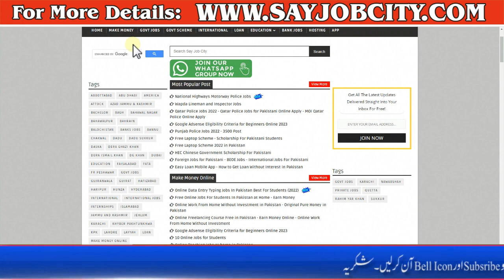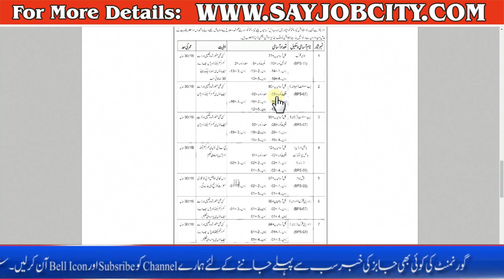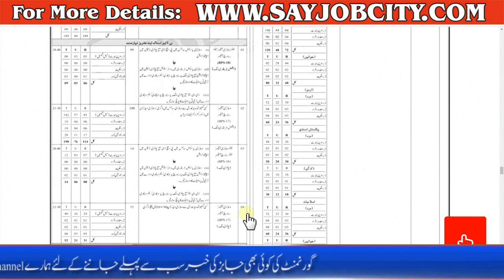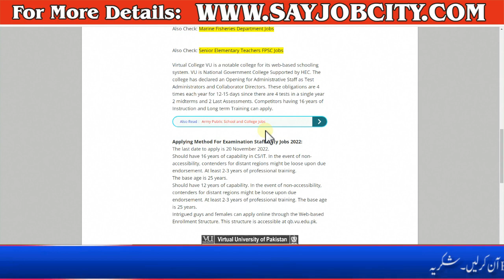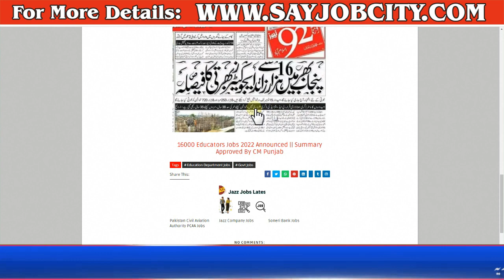Elementary School Teacher Jobs 2022 - Secondary Education Department Jobs - Educator Jobs 2022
Pakistan Baitul Mal Jobs 2022 - Pak Baitul Mal Jobs Apply Online - How to Apply Baitul Mal Jobs 2022